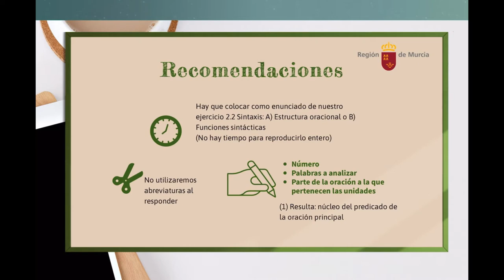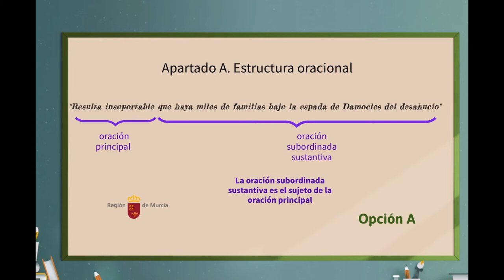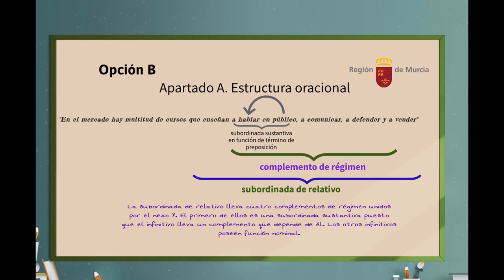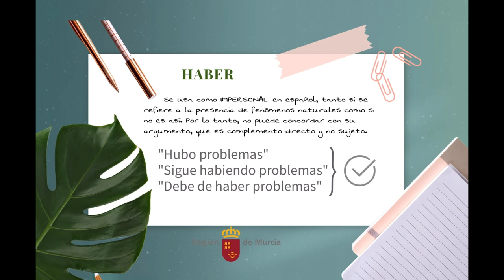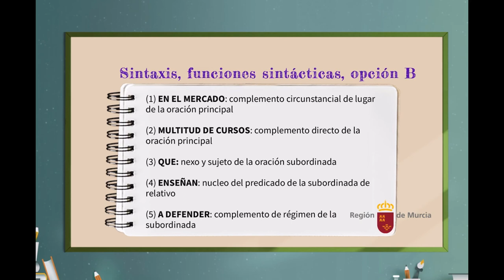SINTAXIS EBAU, JUNIO 2013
Ejercicio resuelto de sintaxis de la EBAU de Lengua de la Región de Murcia de junio de 2013.